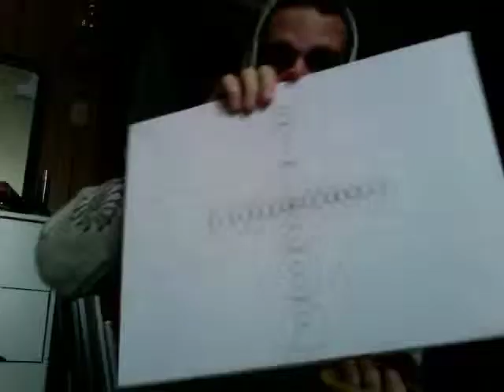Unlocking Movie 7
divine union